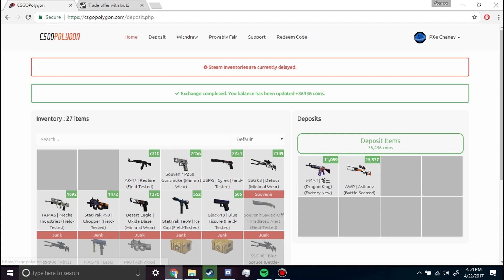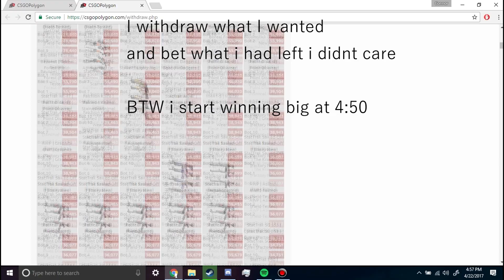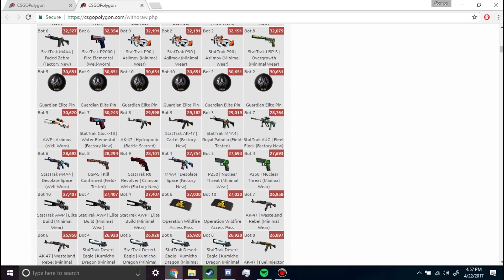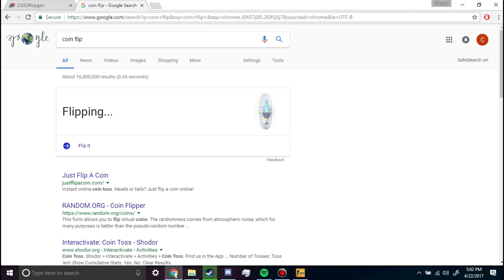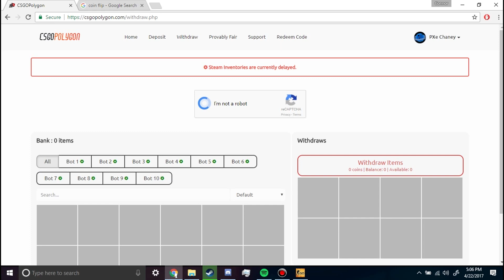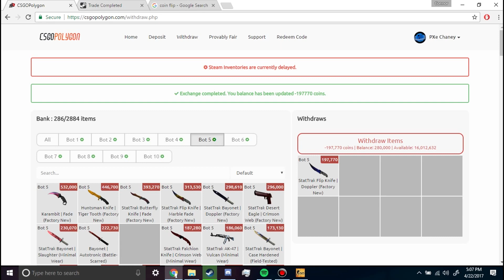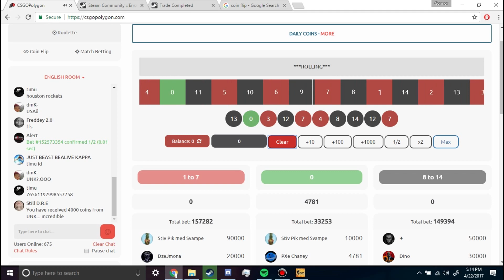WINNING $250 IN UNDER 2 MINS (It happens at 4:50)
I wish i was sponsored so i didnt have to lose anything if i bet but then again i actually won so who needs sponsors

I win at 4:49